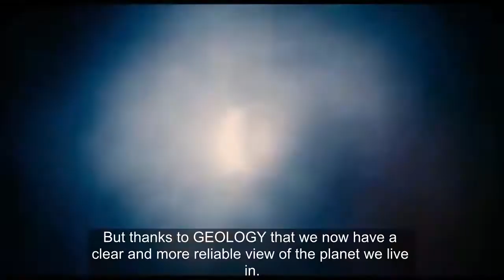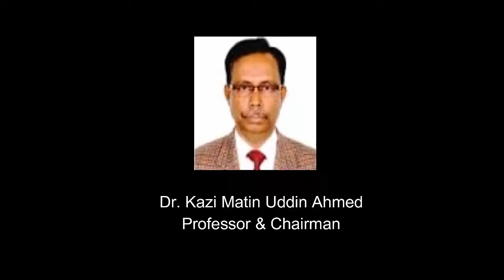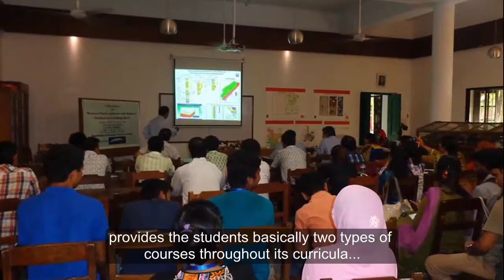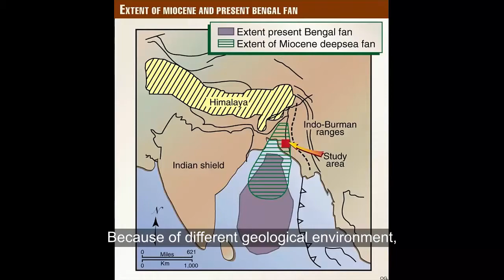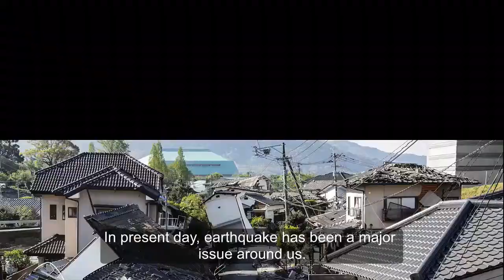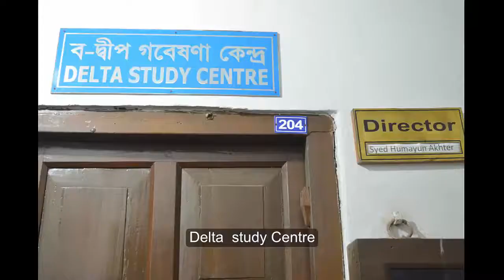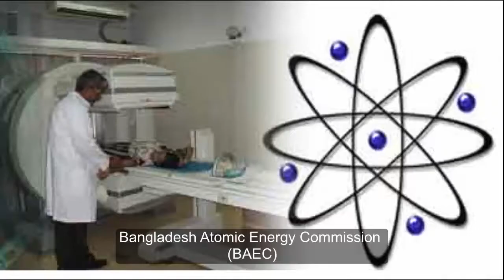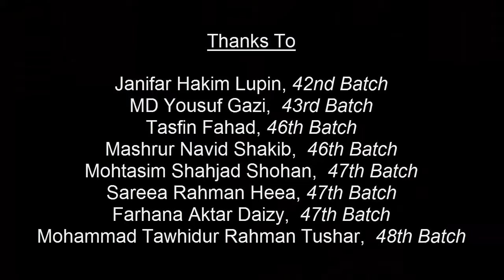Department of Geology documentary, University of Dhaka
Department of geology is a part of the vast expanse of DU. The main purpose of making the documentary was to showcase this promising department